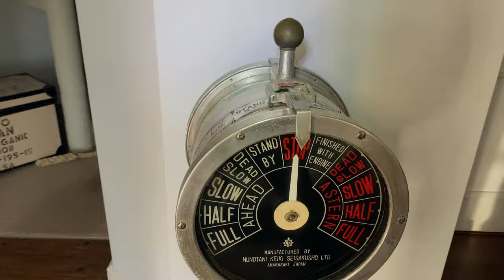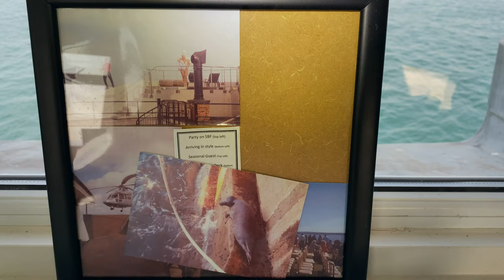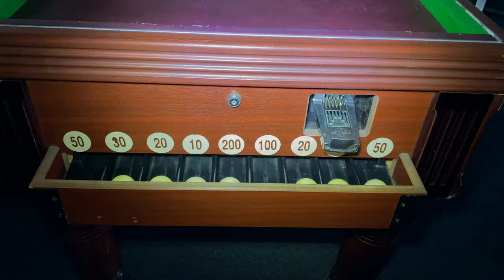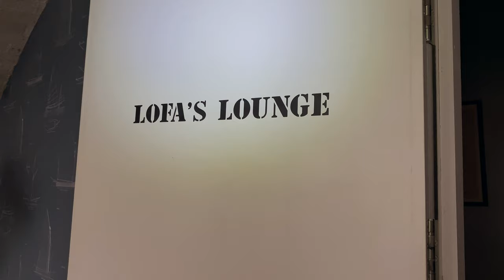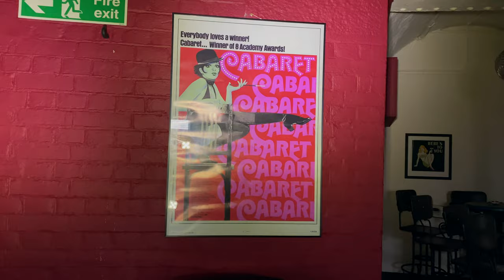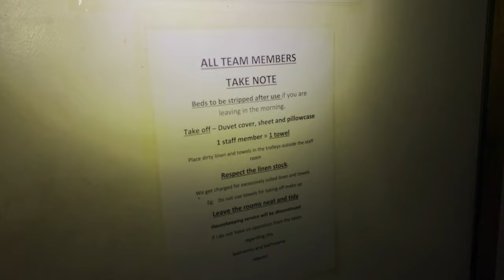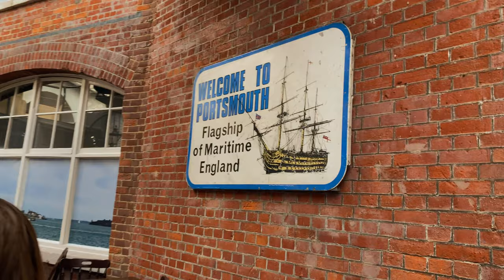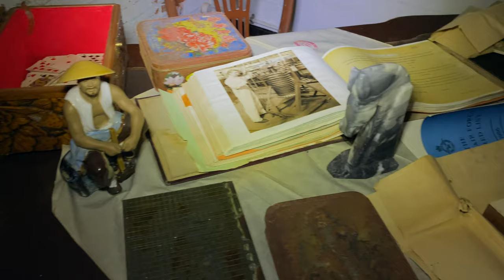EXPLORING NO MANS FORT| £4MILLION FULLY STOCKED LUXURY HOTEL| SOLENT SEA FORTS| SEA SERIES PART 3!!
Kayleigh Coulston Explores No Mans Land solent sea fort with The Secret Vault, JenEvie & Ashe [Sea Series Part 3]. All links provided below:

Camera work by Kayleigh Coulston and Team. Drone shot by The Secret Vault.

HISTORY - No Man's Land Fort, also referred to as No Man's Fort, is a sea fort in the Solent, near Portsmouth. It is one of the Palmerston Forts built between 1867 and 1880 after the recommendations of the 1859 Royal Commission. It is 200 feet in diameter,[1] and lies 1.4 miles off the coast of the IOW. Construction work began in 1865, and the fort was completed in 1880, long after the threat of a seaborne invasion from France had passed, at a cost of £462,500. In the sencond world war those serving were deliberately chosen for their inability to swim, to avoid any attempt to escape. No Man's Land Fort is almost identical to Horse Sands Fort. It has been used as a luxury home/hospitality centre for high-paying guests – due to the privacy it offers – with an indoor swimming pool and two helipads. In July 2004, Legionella bacteria found in the hotel's water system forced its closure. The Fort was put up for sale in 2005 and again in 2007, but the company collapsed. In March 2008, Harmesh Pooni, claiming to still be the owner, barricaded himself inside the fort in protest against the administrators KPMG.The property was eventually sold by KPMG for £910,000 in March 2009. In March 2012, it was purchased by Clarenco LLP, who also purchased Spitbank Fort and Horse Sand Fort, with the intention of refurbishing it as a hotel. The fort opened as a hotel in April 2015. In 2020, No Man’s Land Fort, Spitbank Fort and Horse Sand Fort were listed for sale. No Man's Fort was described as a "99,000 sq ft hotel, restaurant and leisure complex on four floors, including a helipad". This is what is left in 2021.

⚠️These forts have full and active CCTV and are Alarmed! Please do not attempt this, onsite security .